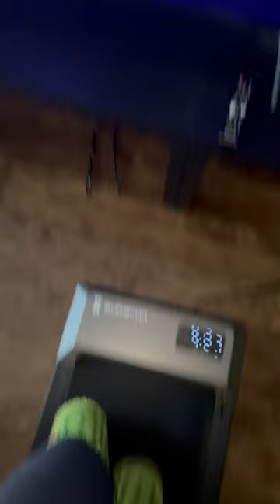Mini Day In My Life Vlog